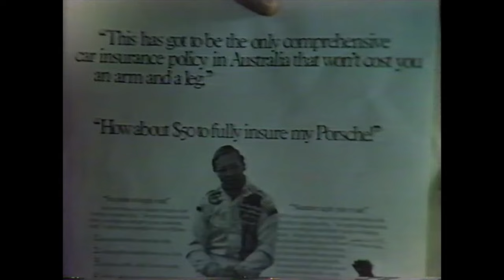Allan Moffat Federation Insurance Falcon TV Commercial 1979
Racing legend Allan Moffat appears in this TV commercial for his sponsor, Federation Insurance, in 1979. In the background is his #25 Federation Insurance XC Falcon, the same car he used to win the 1977 Hardie-Ferodo 1000 at Bathurst in a team 1-2 form finish.
This commercial aired in 1979 during the Bathurst 1000 TV telecast.